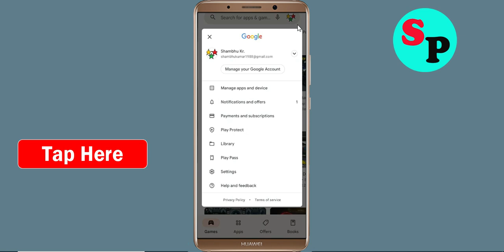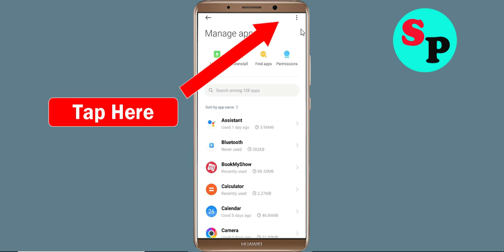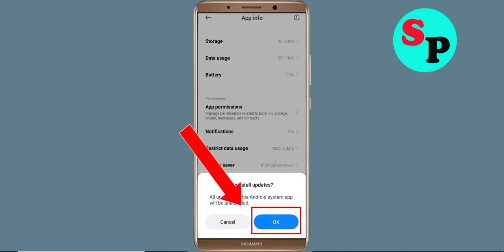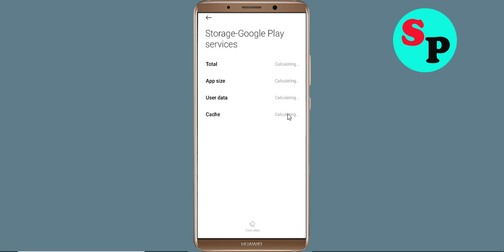Fix Can't Raid the Dungeon App on Playstore | Can't Downloads App Problem Solve - Play Store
In this video i am going to solve how to solve can't install Raid the Dungeon app problem on playstore | can't download app on google play store in your android mobile problem solve | how to fix can't install app google play store | how to fix can't download apps from play store problem | how to solve can't install app problem all this is covered in this video tutorial.

Hello viewers if you want to know about i can't install or download Raid the Dungeon app problem in Days After then this video is for you because in this video i have given solution how to fix Raid the Dungeon can't Install App or Google Playstore can't download app so please watch full video properly.

1) can't install Raid the Dungeon app problem solve in Google play store
2) how to fix can't install Raid the Dungeon app google play store
3) how to fix can't download and understood apps from play store problem
4) how to solve can't install app problem
5) how to Fix can't install app
6) how to solve can't install app in play store
7) how to fix can't install apps on play store
8) how to fix play store can't download
9) can't download Raid the Dungeon apps from Google play store
10) can't install Raid the Dungeon app problem